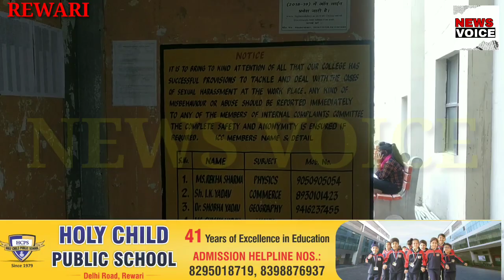गुरू जी की शर्मनाक हरकत पर भड़की //गर्ल्स कॉलेज की छात्राएं..